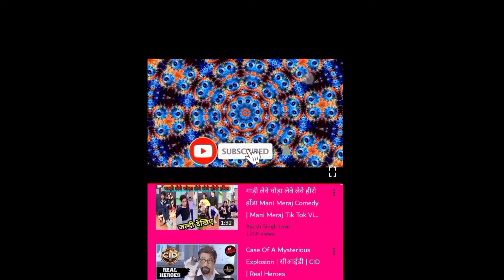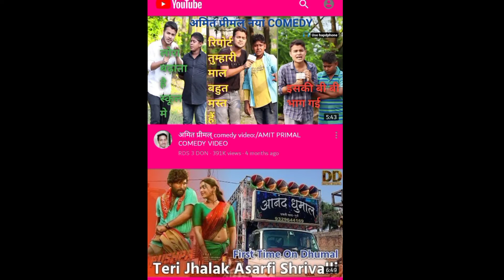Mani meraj comedy /मनि मेराज कॉमेडी /अमित परिमल reporting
कब्बाड /फुल कॉमेडी भिडियो desi kabbadi mani meraj/full funny video/मनि मेराज
mani meraj

फेमास मनि मेराज फनि भिडियो/saudibest tiktoker funnyvideos/Saddab jakati/suresh /musim/salahuddin

ये सिर्फ मस्ती 😝 के लिये है
इसे कोई दिल ❤️पर ना ले
ये सिर्फ आप साब क हसाने के लिए है

इसमे

सदाब जकाति
मुसिम भाई
सलाहुद्दीन भाई और
सुरेश दाई है और इसके साथ और भि
बहुत भाई साब है

   Ye.  Hai

🇳🇵 Mera social media link🔗

Letest funny tiktok videos today 🇸🇦saudi arabia urdu hindi 19/2
/2022

  HI

Am klamuddin welcome to our our YouTube channel
Arab letest News urdu and hindi

Asalamo Aalaikum bhai jan Aap sab
Mai is video me aap sabko saudi ke letest khabar Batane ka kosis kiya hu aasha hai ki ye Video Aap sabko Aaxa laga ho

Instagram.com/klamuddinofficial